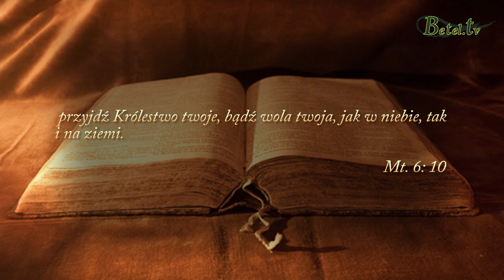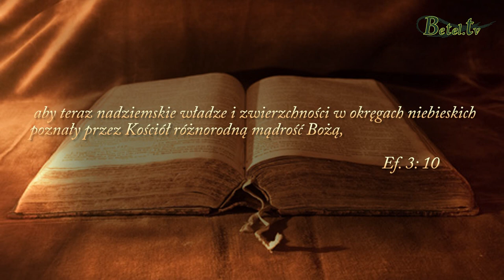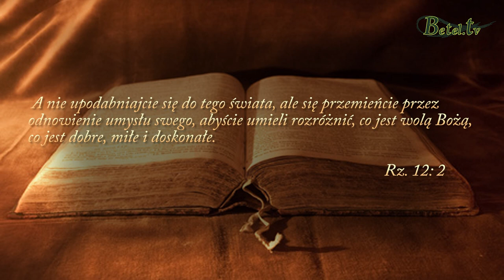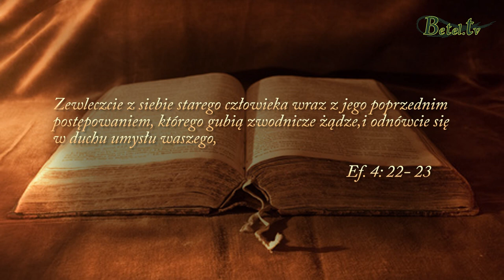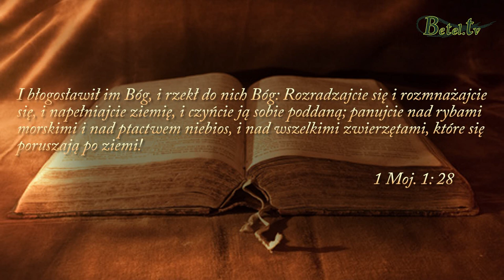Świadomość budowania Królestwa bożego na ziemi cz.1 - Leszek Sikora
Jako ludzie wierzący powinniśmy myśleć w kategorii budowania Bożego Królestwa. Dzięki Jezusowi Chrystusowi mamy możliwość wchodzić w relacje z Ojcem. Demonstrujemy światu atrybuty Bożego Królestwa. Nasze życie duchowe powinno być widoczne dla innych ludzi. Bożą wolą jest to, aby Jego królestwo się rozszerzało. Myślmy w kategorii Bożego Słowa i realizujmy wolę naszego Stwórcy.